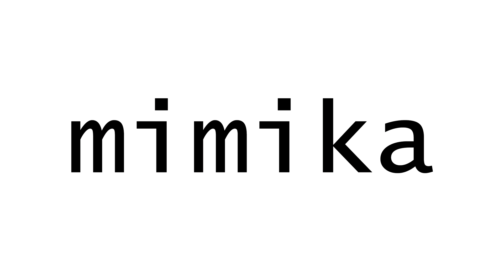Pokaz kolekcji Mimika podczas Wrocław Fashion Meeting vol. 7 (19-20 listopada 2016)